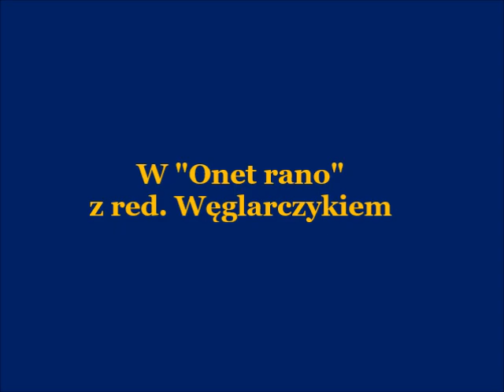Minuta z Szymonem... /112/ - o podatku haraczowym szerzej...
"Daniny" ze staropolszczyzny im się zachciewa, a wszystko to i tak "składka na dziadka"...